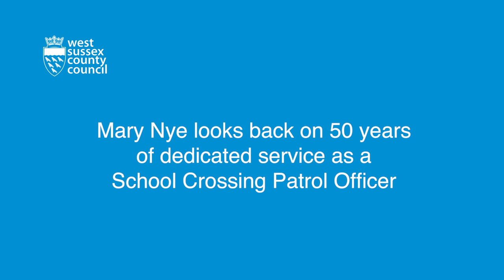Celebrating 50 years of service for Mary Nye with WSCC School Crossing Patrol service